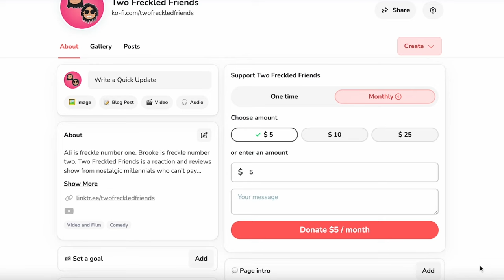Can YOU BE Annoying And Small? - THUMBELINA 94 MOVIE REACTION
We are watching and reviewing the 1994 animated family classic, Don Bluth Presents, Thumbelina. We are watching Thumbelina for the first time beginning to end. Does Thumbelina ever get some common sense? Does Cornelius keep his 90s boy band haircut? Is the mole wearing costume jewelry or are those gems real? Can the swallow learn a new song? Who keeps writing Don Bluth checks in the 90s? Drop in the comments your thoughts on Thumbelina.